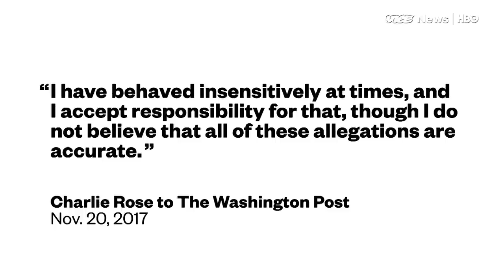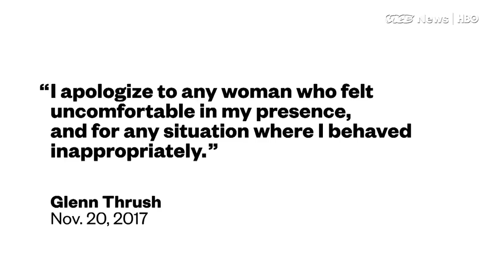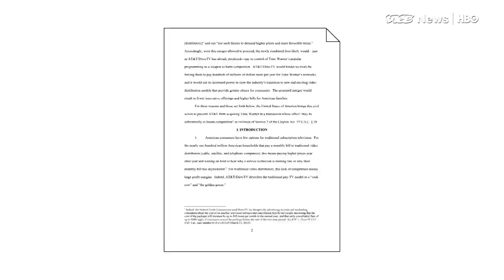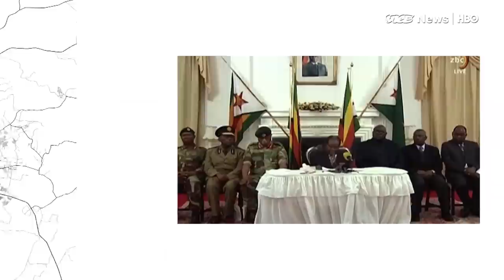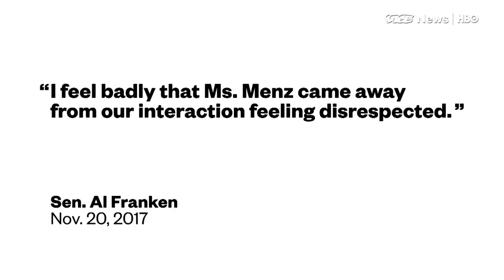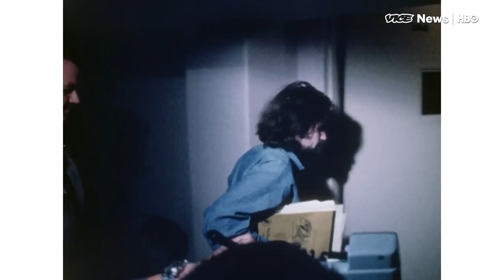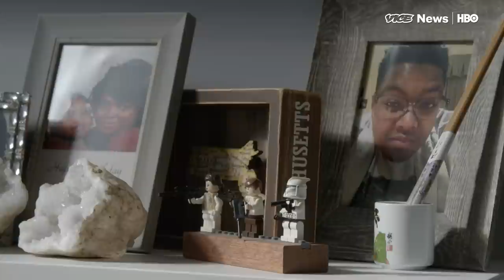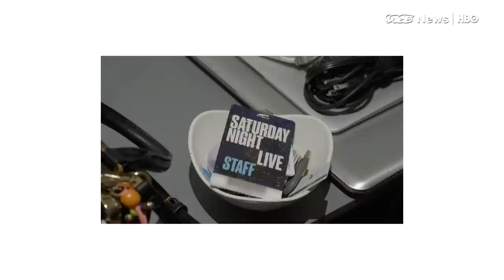Zimbabwe's Political Crisis & Senate Sex Scandals: VICE News Tonight Full Episode (HBO)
This segment originally aired November 20, 2017 on VICE News Tonight on HBO.

Mugabe ignored a noon deadline to quit as head of state and now faces impeachment, an attempt to force a peaceful end to his 37 years in power. VICE News followed a resistance leader to a Harare rally to get his reflections on the future of the nation.

Former cult leader Charles Manson died yesterday in California. The convicted murderer was serving life in prison for his infamous role in the 1969 slayings of nine people in Los Angeles. Before his death, VICE News spoke with Jeff Guinn, author of the definitive Manson biography.

Then, VICE News explores how Senate members are surviving sexual scandals, more specifically Al Franken after his recent allegation.

Plus, Kenan Thompson reflects on 15 seasons of SNL.

READ Next: "The GOP tax plan will make Silicon Valley’s mega-rich even richer"